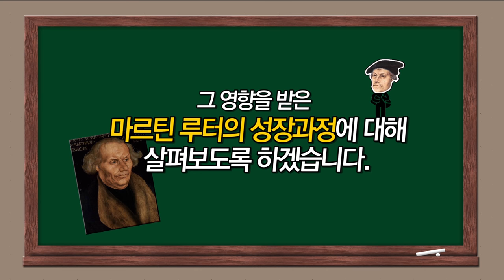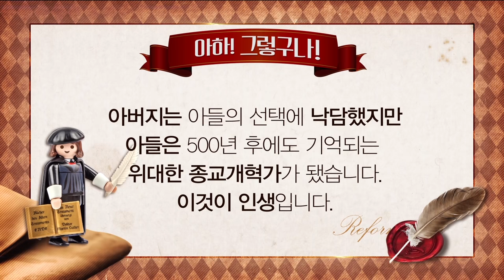[종교개혁 500주년 특집 - 아하종교개혁] 5강 "아버지와 의절했던 루터의 사연"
루터는 사실 엄친아? 아버지 한스 루더의 교육열로 5살 때 라틴어 학교(≒영어유치원)에 입학한 루터는 18세 때에는 독일 최고의 명문인 에르푸르트대학에 입학했고 4년 만에 학사와 석사 학위를 취득한 후 법률 공부를 시작했습니다.

 그러나 이후 루터와 그의 아버지 한스 루더는 오랜 세월 의절했다고 하는대요. 그 이유가 궁금하지 않나요? 누군가의 아들이었던 루터와 누군가의 아버지였던 루더의 이야기, 지금 바로 만나보세요:)